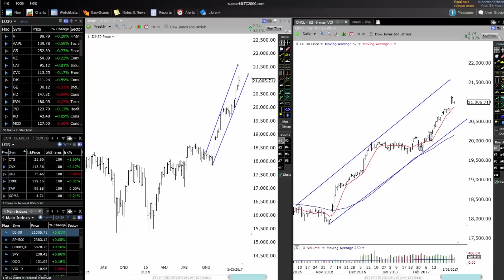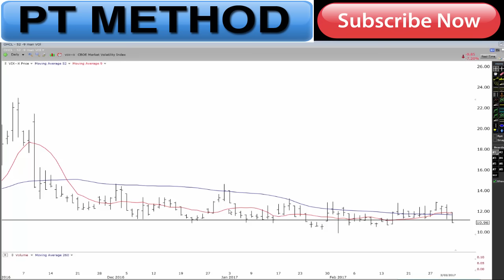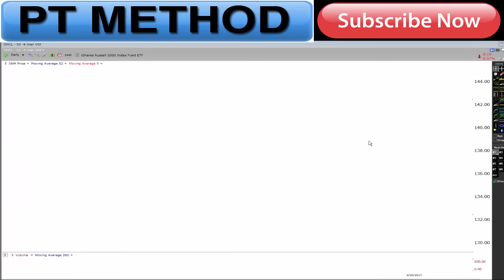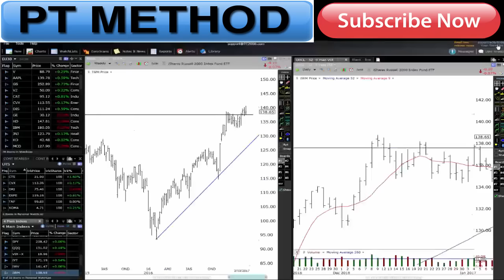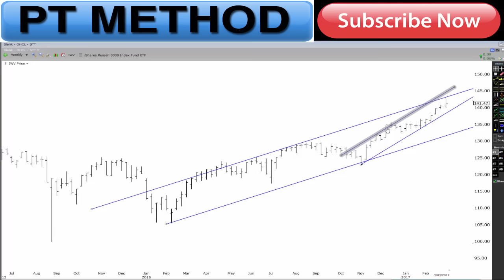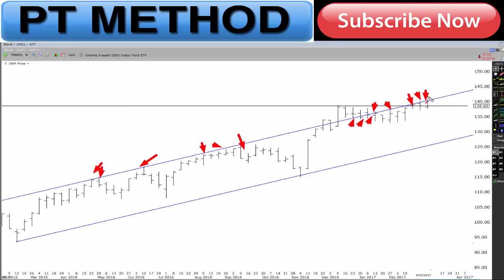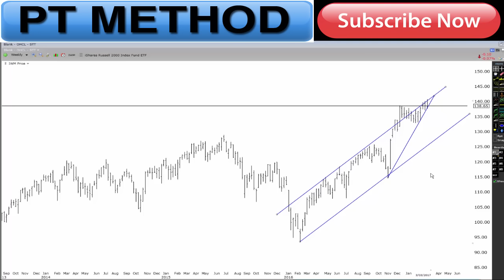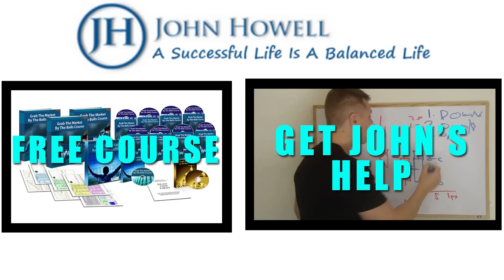IF THE MARKET IS GOING TO CRASH - THIS WILL HAPPEN